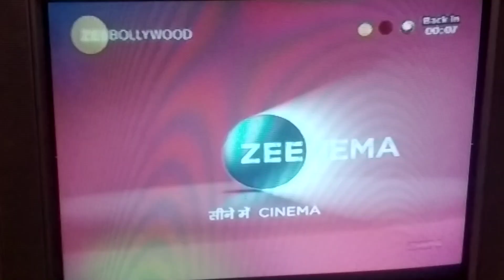World Telivision Premiere Antim The Final Truth 30 January On Sunday 8pm Only On Zee Cinema